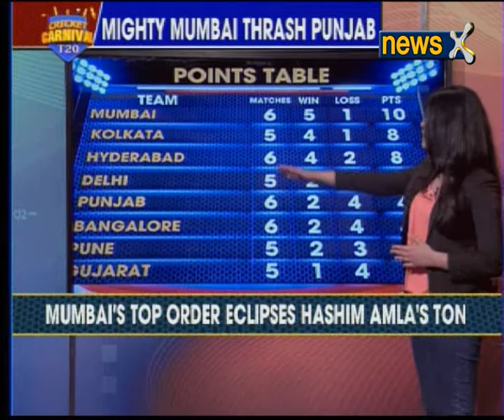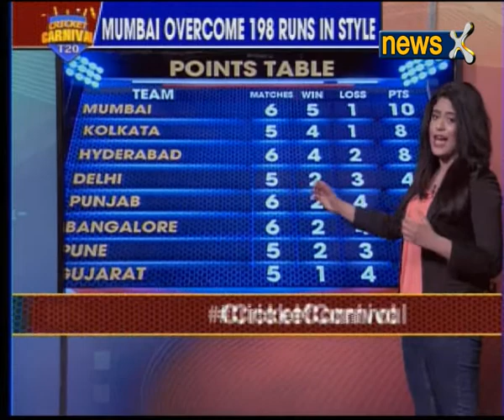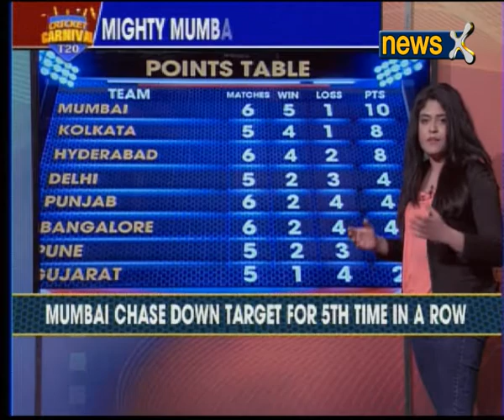IPL 2017: Gujarat Lions clash with Kolkata Knight Riders at Eden Gardens in Kolkata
Gujarat Lions skipper Suresh Raina won the toss and put Kolkata Knight Riders to bat first in their Indian Premier League (IPL) game at the Eden Gardens, Kolkata on Friday.

After scripting a four-wicket win against Delhi Daredevils in their previous game, the Knights rang in just one change bringing in Bangladesh all-rounder Shakib Al Hasan in place of New Zealander Colin de Grandhomme.

Gujarat, who lost to Royal Challengers Bangalore by 21 runs, brought in James Faulkner in place of Andrew Tye and Praveen Kumar in place of Shivil Kaushik.

Earlier on Thursday, Mumbai Indians beat Kings XI Punjab by 8 wickets to reach the top of IPL table. Jos Buttler and Nitish Rana were stars of the match as they both played brilliant innings to take their team home against the Glenn Maxwell-led side.